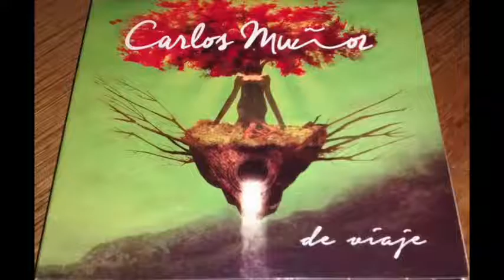Carlos Muñoz "Oración al remanso"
CARLOS MUÑOZ, Vocalista reside en la ciudad de Neuquén. Cantante de música folklórica Argentina y Latinoamericana, comenzó su carrera como artista en la Provincia de San Luis siendo integrante del Cuerpo Cultural de Bellas Artes.
                    Realizó su primera grabación, acompañada de giras por la región cuyana  y Buenos Aires, con el grupo “Los de Dios” entre 1978 y 1982.
          Fue Finalista en el Festival Nacional de Folklore de Cosquín (Cba.) en 1985, representando a la Asociación Neuquina de Artistas de Folklore (ANAF) y a la provincia de Neuquén, obteniendo Mención Especial.   Integró el  grupo SANAMPAY, reconocido internacionalmente, e intervino en cuatro producciones discográficas con actuaciones y giras a nivel nacional e internacional entre las que se destacan la Alternativa Musical Argentina y las giras por México en 1990/91.
                    Es uno de los fundadores del grupo  EL QUINTETO,  creado en Neuquén,  con el cual logró que se plasmara parte de su trabajo en el CD “El Quinteto Canta”, grabado con esta agrupación. Durante  2016 tiene previsto llevar su proyecto artístico a provincias de Argentina.
        Luego de varias giras, por la región y el país, entre las que figuran “Encuentro de Grupos  Vocales” organizado por las Voces Blancas en Bs. As., se unió,  también en la misma ciudad, al Grupo Los Chahüales,  donde reemplazó al tenor de esa agrupación y con  el que grabó el trabajo que lleva como titulo “Por Mi País”.
                     Ha participado en la emblemática “Cantata de Santa María de Iquique” junto a otros músicos de la zona.
           Actualmente integra el grupo “LA TINAJA”,  desempeñándose como cantante solista, con el acompañamiento de guitarra, piano, bajo y percusión.
                    En el transcurso de estos últimos años  graba  su primer trabajo discográfico “De Viaje” , como solista y productor independiente. Esta producción artística, de reciente edición, se está presentando en escenarios de San Luis, Córdoba, La Rioja, Neuquén y Buenos aires. El mismo ha sido grabado  en los estudios de “El Mamut” (Neuquèn).
                    Este exquisito disco recorre el camino artístico musical que Carlos ha realizado desde sus comienzos en su San Luis natal.  Autores como Jorge Fandermole, Atahualpa Yupanqui, Víctor Heredia, Carlos “Tata” Herrera, Duvanced, Paco Flores., los Hnos. Expósito y Roberto Yacomuzzi forman parte del repertorio, que ha sido cuidadosamente elegido.  Este CD, que posee una impronta Argentina y Latinoamericana,  es un Proyecto ambicioso y delicado al gusto de quien lo escuche,  por la calidez de la voz, los arreglos musicales y los excelentes músicos que intervienen. Ciertamente se puede decir que está hecha la invitación para viajar con y a través de el.